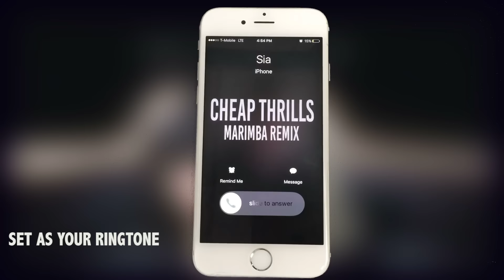Sia Cheap Thrills Marimba Remix Ringtone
Enjoy Marimba Remix of Cheap Thrills (by Sia).

Hottest ideas about Sia Cheap Thrills Marimba Remix Ringtone
Sia cheap thrills marimba,
Sia cheap thrills marimba remix,
Sia cheap thrills marimba ringtone,